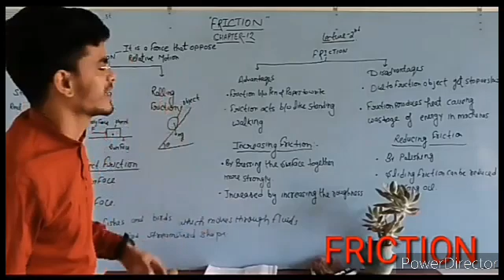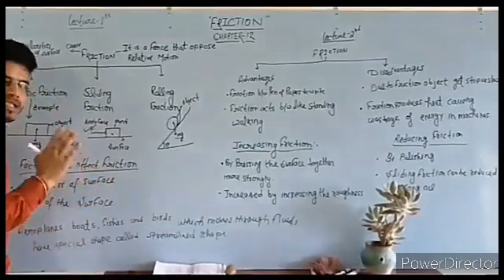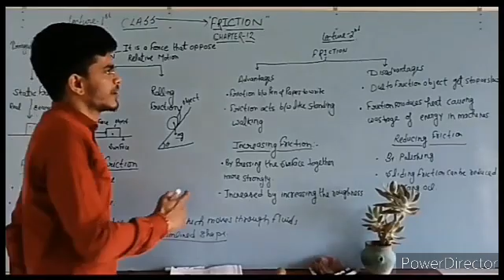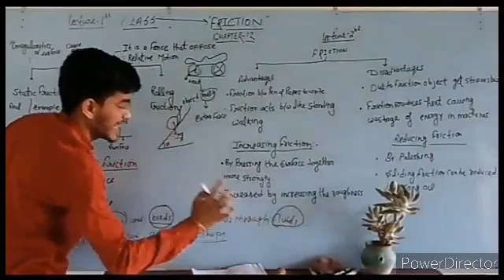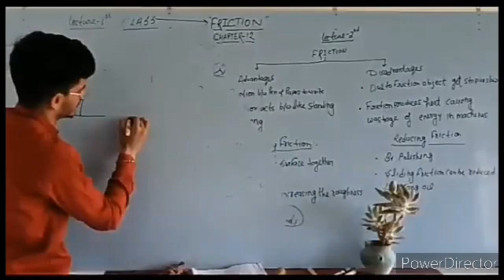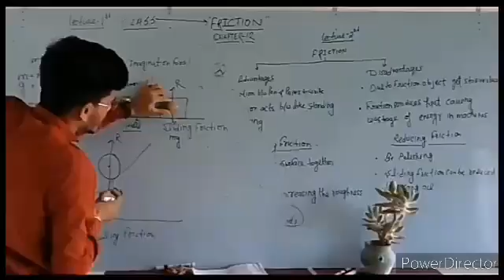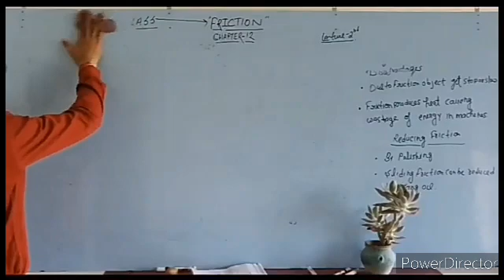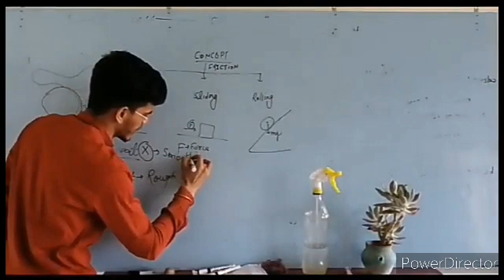8 CHAPTER 12